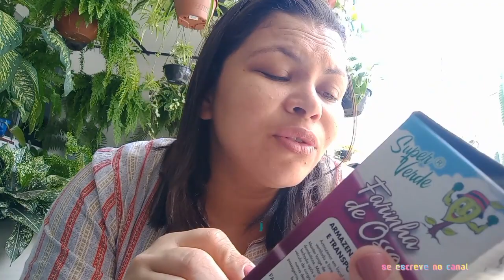Minha FLORESTA adubada 🪴com farinha de osso.cuidados com a minha floresta.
olá meus verdinhos 🪴

mais um super vídeo maravilhoso 🙌

É muito importante pra mim que vc

🪴se escreve no canal da varanda
🌼 comenta